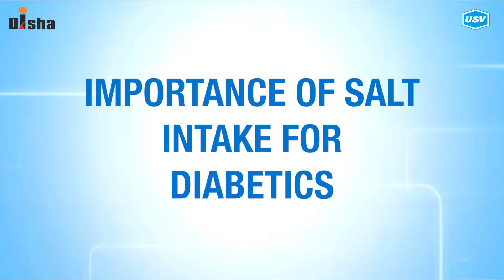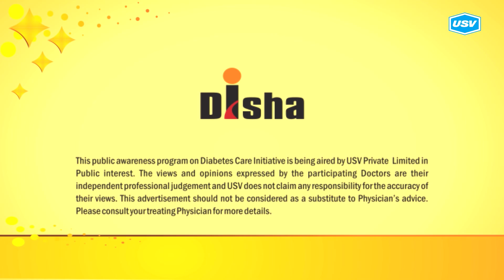Dr. A.P. Naveen Kumar 5/5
Disha for Diabetes Awareness: Diabetes is one of the most Dangerous and rapidly growing diseases in India. Dr. A. P. Naveen Kumar, leading Diabetologist explains more in this video. Please watch and share!